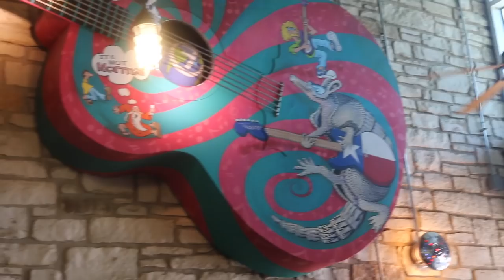Complete CHEST & BACK Workout @ BPN Gym | Shredded Strength S2Ep.5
We created a killer chest and back push/pull routine for some BIG MASS and PUMPS!
A killer routine to add some size to your chest and back, be ready to be pumped for days.